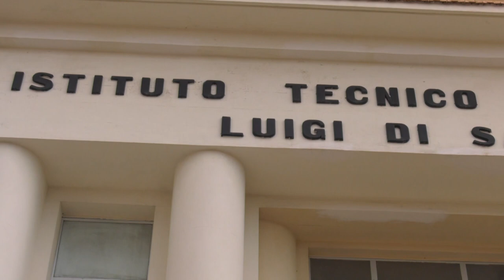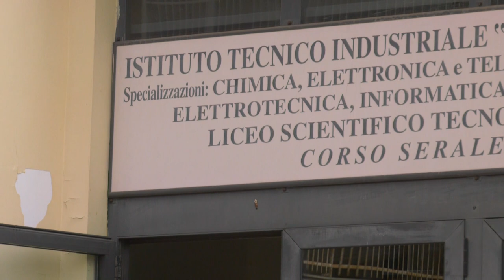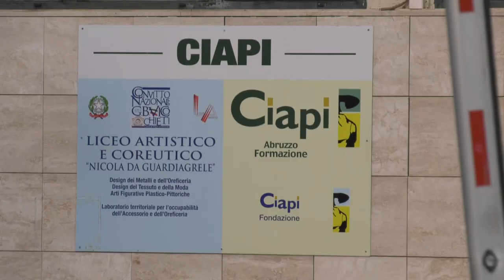Chieti, riaprono le scuole. Il bilancio del Sindaco Ferrara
Primo giorno di scuola a Chieti. Il primo cittadino Diego Ferrara fa il punto sul rientro degli studenti nei plessi e anche sulla tematica, correlata, del trasporto